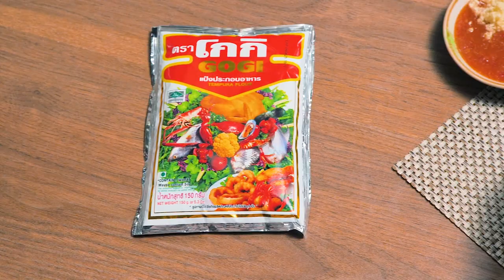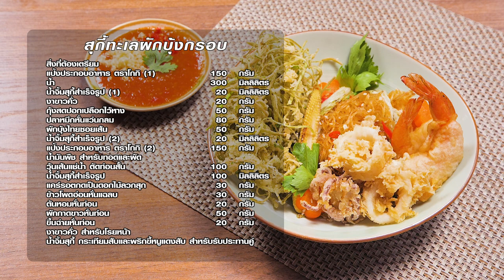สุกี้ทะเลผักบุ้งกรอบ สูตรเด็ด อาจารย์ยิ่งศักดิ์ โกกิ เติมเมนูเดิมๆ ให้กลายเป็นความอร่อยใหม่